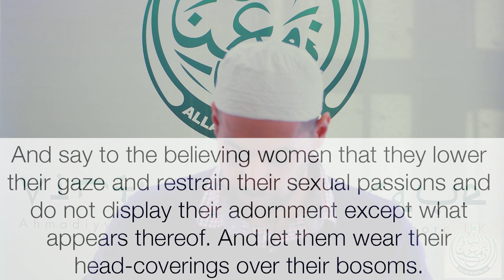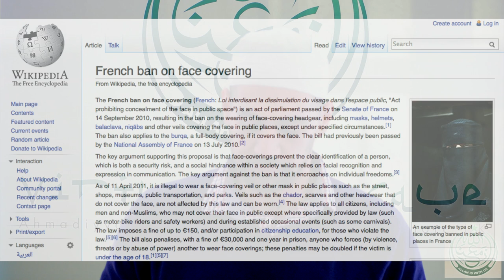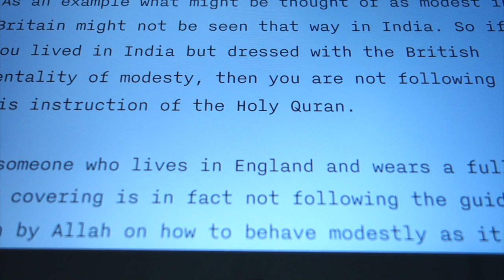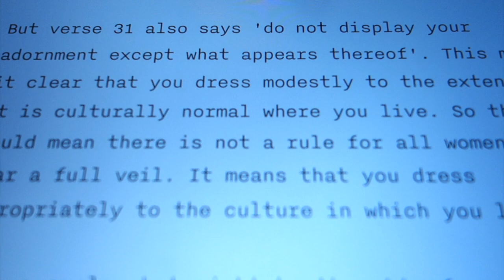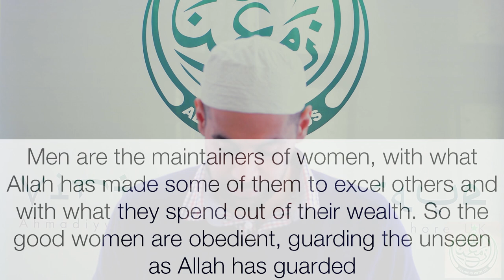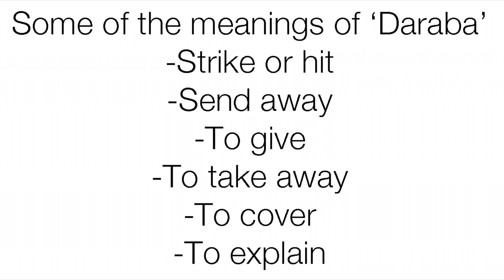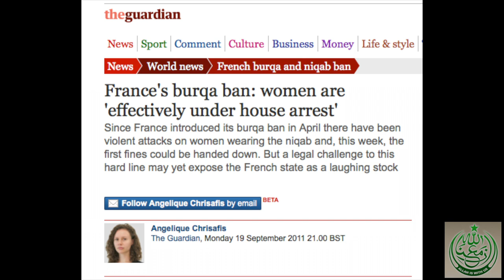Women in Islam: The accusations answered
"Men are allowed to beat their wives", "women are subservient to men", "men are in charge of women"

We hear the same arguments about women being treated badly in Islam again and again, and recently the same old arguments have cropped up on social media and blogs.

So we took the time in our Friday 10th January 2014 Khutba to go over the objections and once again provide the evidence to prove that Islam as a religion does not treat women as lesser than men.